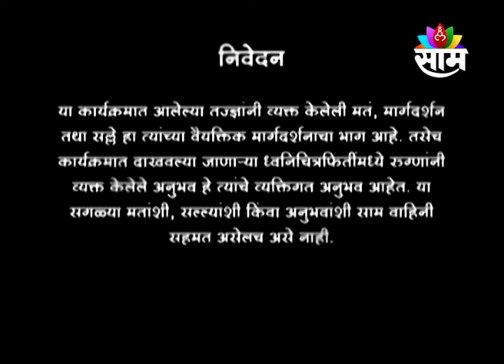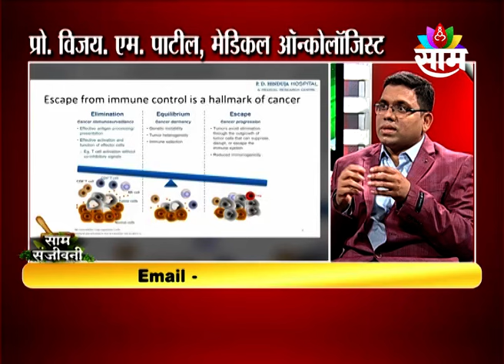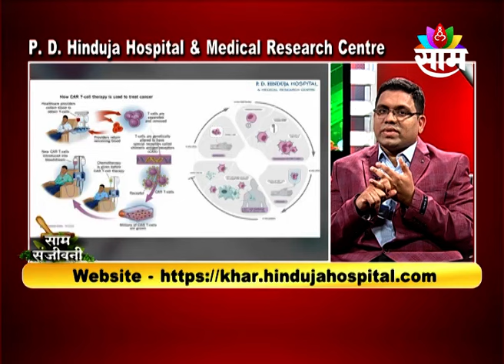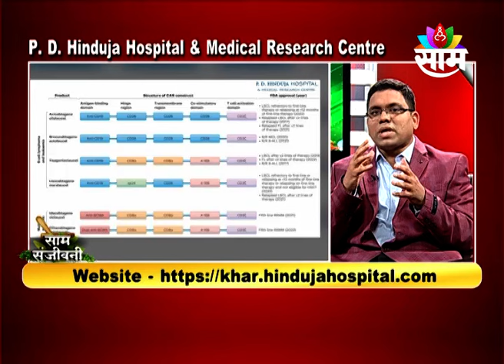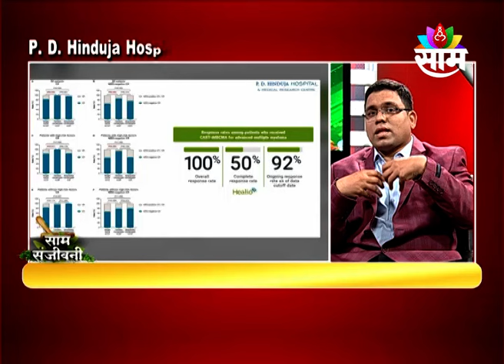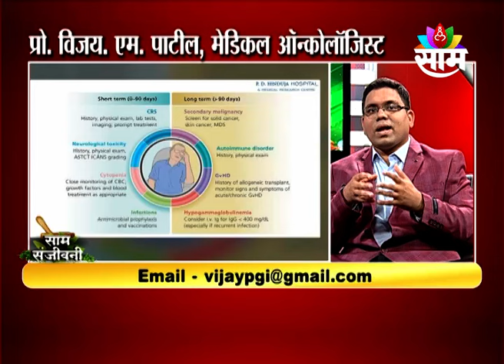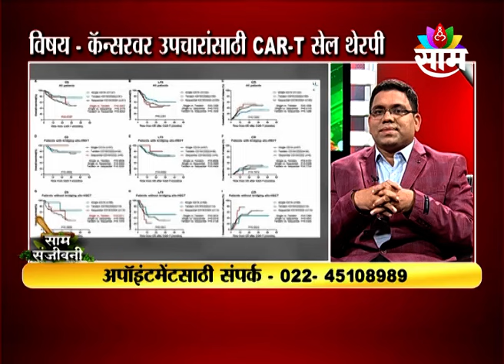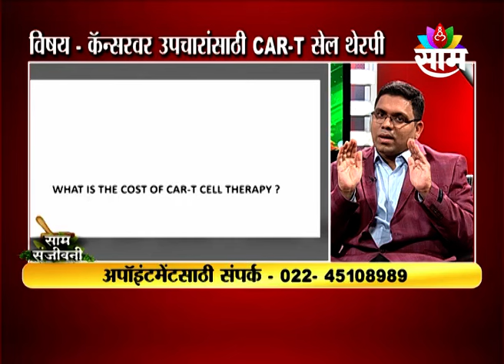25-4-2024 SAAM SANJIVANI DR. VIJAY M PATIL ON car t cell therapy THERAPY | SAAM TV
डॉ. (प्रो.) विजय एम पाटील

Designation: प्रोफेसर, एमबीबीएस, एमडी, डीएम

Date of On-Air: 24/01/2024

Introduction: डोके आणि मानेचे कर्करोग हे भारतातील सर्वात जास्त आढळून येणारे कर्करोग आहेत. दुर्दैवाने त्यापैकी बहुतेक ऐंडवान्सड स्टेज मध्ये निदान होतात. उपचार यशस्वी होण्याचे प्रमाण कमी असतात. परंतु, भारतात प्रोफेसर व्ही. एम.पाटील यांच्या नेतृत्वाखाली झालेल्या प्रयत्नांमुळे उपचार यशस्वी होण्याचे प्रमाण वाढले आहेत आणि उपचार कमी किमतीत उपलब्ध झाला आहे. प्रोफेसर व्ही. एम. पाटील हे आंतरराष्ट्रीय ख्यातीचे मेडिकल ऑन्कोलॉजिस्ट आहेत आणि त्यांनी दरवर्षी २ लाखांहून अधिक कर्करोगाच्या रुग्णांवर उपचार केले आहेत. त्यांचे ६०० हून अधिक प्रकाशने आहेत आणि त्यांनी कर्करोगावर उपचार करण्याच्या पद्धती बदलल्या आहेत.

Contact detail to display in program: डॉ. (प्रो.) विजय एम पाटील (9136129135) Mobile no./Landline no. to flash in program: अपॉइंटमेंट साठी पी.डी. हिंदुजा हॉस्पिटल (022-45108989)